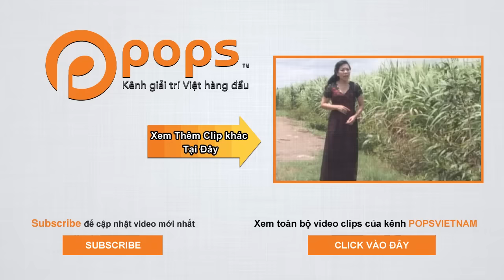Mùa Xuân Xôn Xao - Hoàng Lê Tâm ft Vy Thúy Hằng [Official]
. Bài hát: Mùa Xuân Xôn Xao
Ca sỹ: Hoàng Lê Tâm ft Vy Thúy Hằng